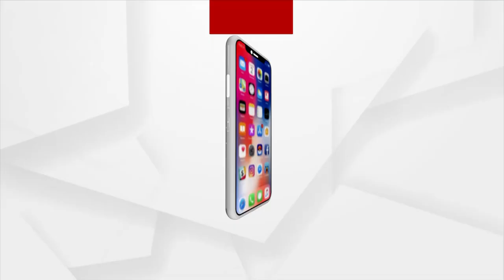ଆଜି ମହାପ୍ରଭୁଙ୍କ ସୁନାବେଶ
ସରିଲା ବାହୁ଼ଡ଼ା ଯାତ୍ରା । ଆଜି ଶ୍ରୀବିଗ୍ରହଙ୍କ ସୁନାବେଶ । ମହଣ ମହଣ ସୁନାରେ ସଜ୍ଜିତ ହେବେ ମହାବାହୁ । ଆଷାଢ ଶୁକ୍ଳ ଦ୍ବାଦଶୀ ତିଥି ରଥାରୂଢ ଶ୍ରୀଜିଉଙ୍କ ବଡଚଢାଉ ବେଶ ତଥା ସୁନାବେଶ ।